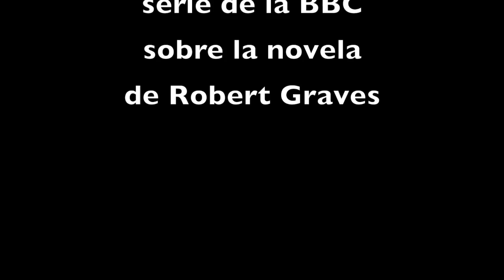Román Piña -Vipsania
Vídeo sobre: Vipsania, de La Vid Eterna